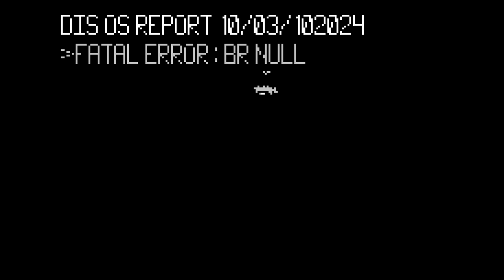Void Stranger - cap.5 - Error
R O T O